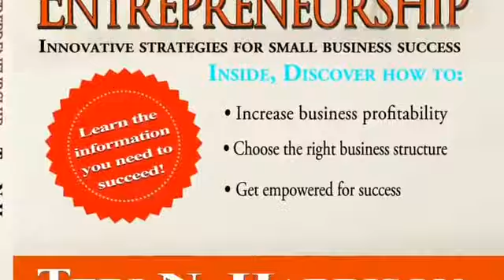True Vine Tele seminars